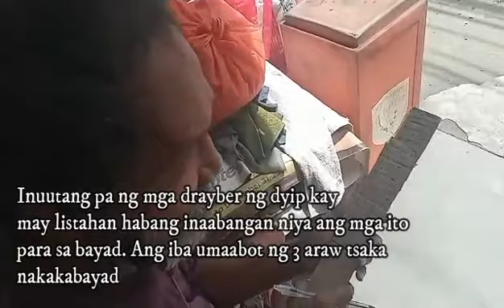FREE LUNCH FOR TATAY NA NAGTITINDA NG BASAHAN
Naisip ko lang magbigay ng kunting saya kay tatay.